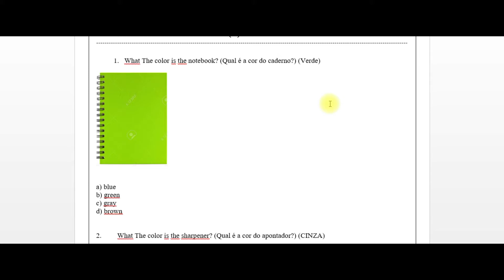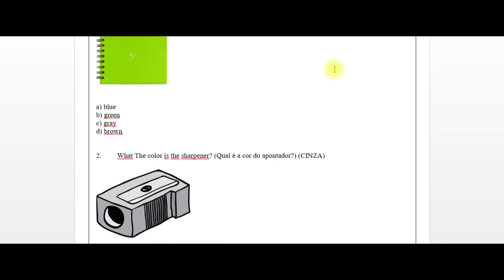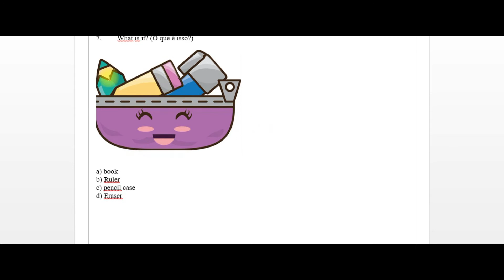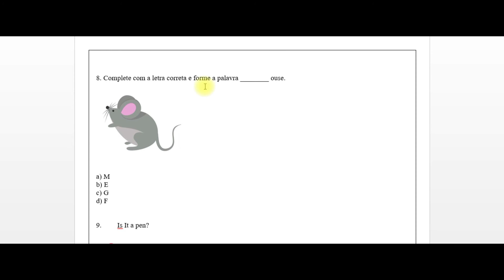Caroline - 2º ano - Inglês - Leitura da Avaliação- 3ª f. 07 - 6